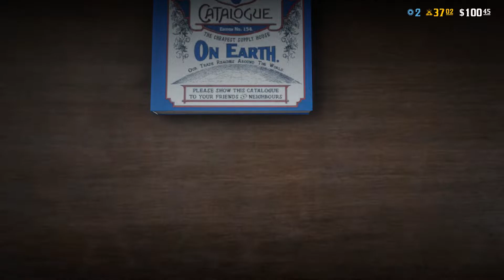RDRO Lite - наконец-то собрались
Просто нарезка записей, особо монтировать не стал, да там и нечего